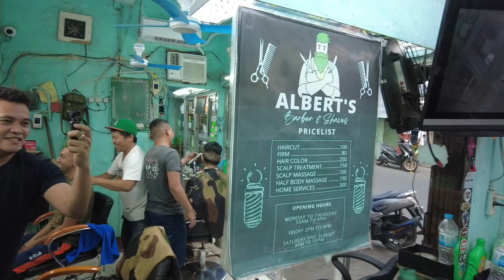pinoy asmr barber *NECK CRACKING EXPI! ! * ( head and back massage)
ALBERTS BARBER

maricaban,
Pasay City

massage - 9/10
relaxing - 9/ 10